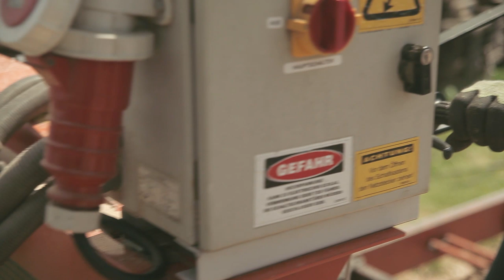German Logger Expands into Sawmilling with LT15 | Wood-Mizer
Ever since his childhood, Maik Retz always felt at home in the forest. Growing up two hours west of Berlin in a rural farming and forestry area, he knew he wanted to make forestry his career. His father started a business producing firewood and fencing material more than 40 years ago, and Maik started working in the business in 1994. Maik now operates the business with his brother and one other employee.

FEATURED: Maik Retz, Germany